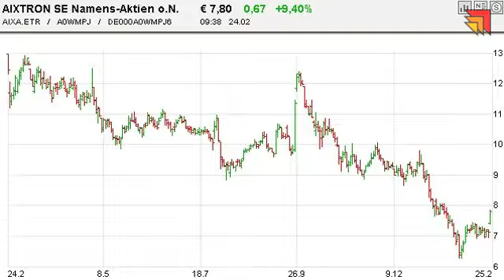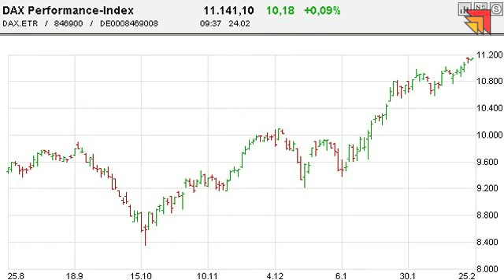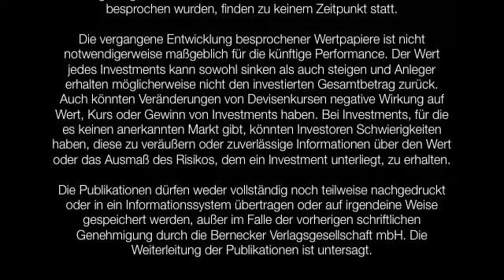24.02.2015 - Videoticker Frankfurter Börsenbrief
Aixtron: Frühlingskurse bei Winterzahlen!